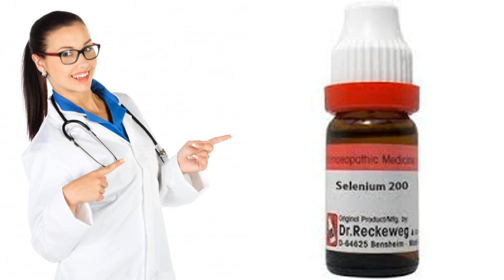Selenium ( सेलेनीयम) 200 CH ll Symptoms Benefits ll Dr Asad Abbas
Aslam o Alaikam ... I am Dr Asad Abbas Naqvi. watch this video to know Selenium Benefits /selenium 200  Homeopathic medicine use & benefits ... I have explained various symptoms of the body ..

For consultation with Dr. Asad Abbas Naqvi over phone. Consultation fee =500/- pay requested amount via jazz cash